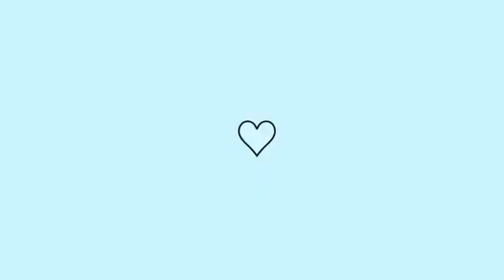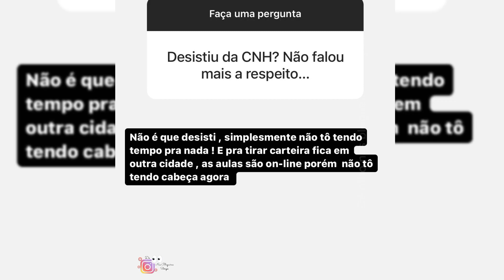SARA KELLEN | VONTADE DE FAZER ALGUM PROCEDIMENTO ESTÉTICO / DESISTIU DA CNH